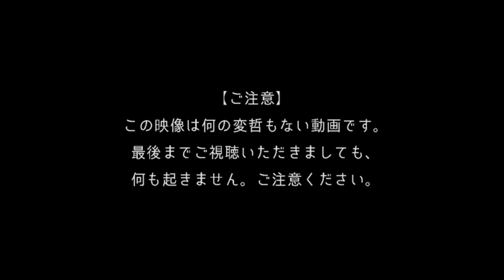【グロム旅】千本松大橋～なみはや大橋へいってみた【GoPro】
カメラがちょっといがんでます。